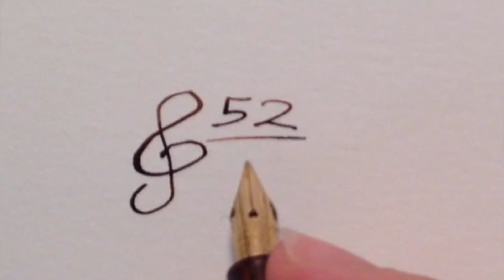Mark Bolohan - Open Ears: 52 Songs in 2015 Part 33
New song every Tuesday in 2015.